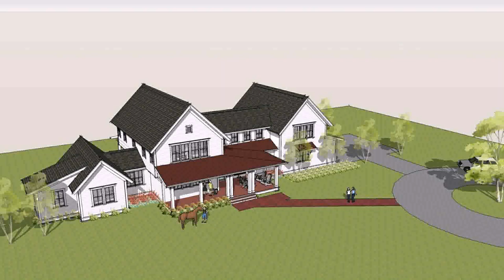Buy Car NY 5% DP